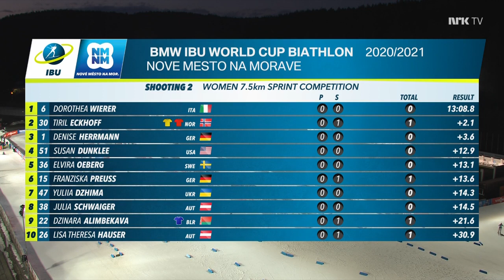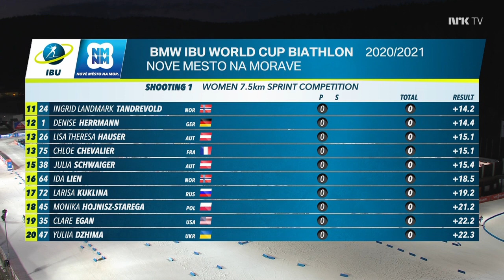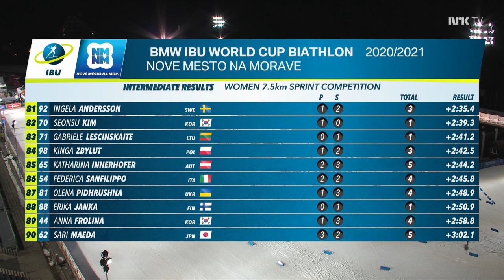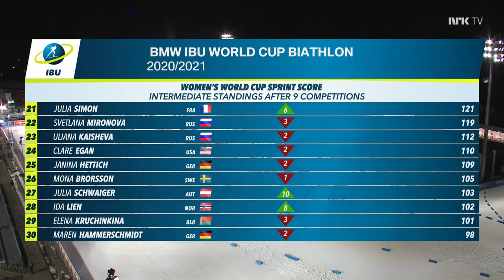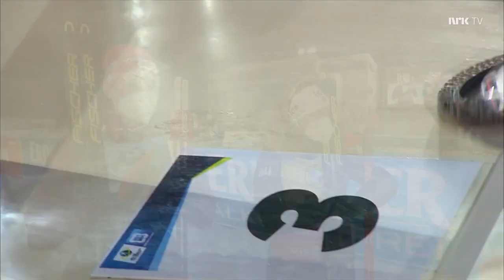Biathlon World Cup 20-21 round 23, Sprint, women (Norwegian commentary)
From Nove Mesto, Czechia (12th March)